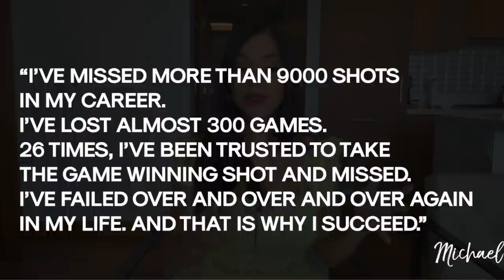5 LIFE-CHANGING Success Lessons I Learned Playing Super Mario Bros 🎮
From constantly facing failure and pushing myself to be better and not give up, to taking on a new, harder level, I think video games can teach us important lessons on how to succeed in life. 💰 Get Started With My FREE 4-Part Amazon FBA Training

📖 CHAPTERS 📖

00:00 Introduction
00:48 No 1. The ability to make quick and decisive decisions
02:53 No 2. You will likely fail before you succeed
06:18 No 3. Challenge initiates growth
09:35 No 4. Determination trumps skill
10:36 No 5. Stand guard at the door of your mind

Ready to get started? I've created a FREE 4-part video series that will help you learn exactly how you can start selling on Amazon and get you one step close to financial freedom. 💰I'll send you the first video straight to your inbox by clicking